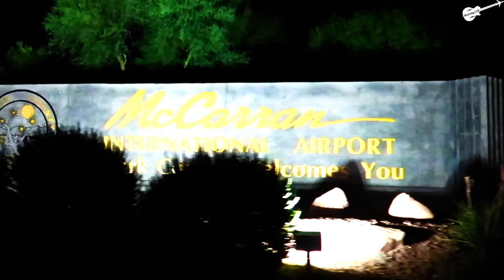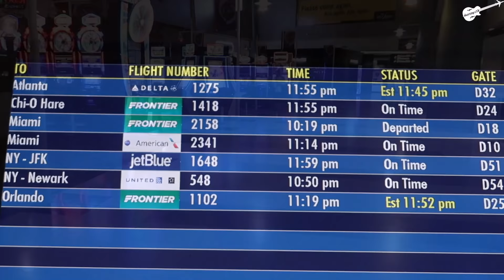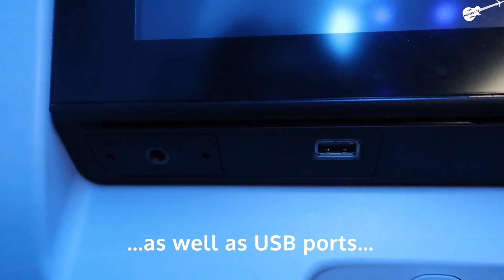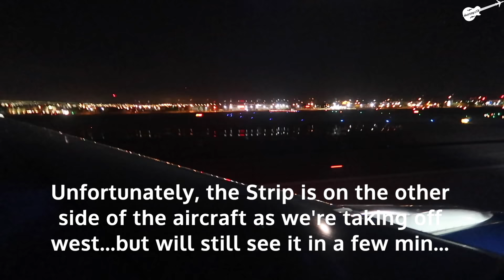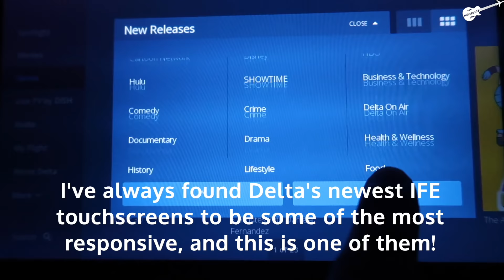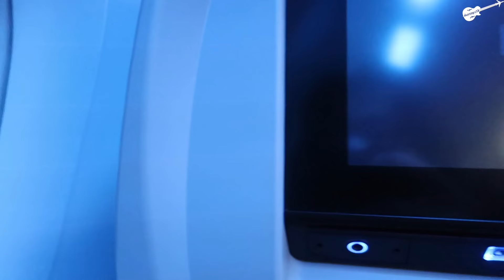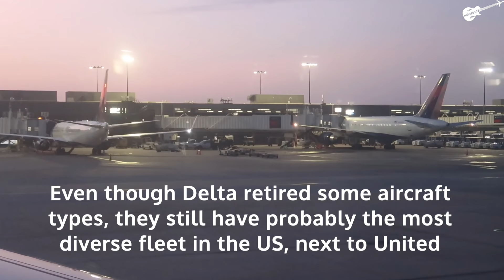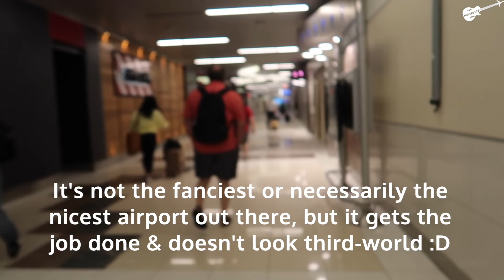Full Flight: Delta Air Lines A321 Las Vegas to Atlanta (LAS-ATL)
Hey guys! Welcome to another red-eye full flight video! This time, I'm flying Delta Air Lines across the country from Las Vegas, Nevada to Atlanta, Georgia aboard one of their A321s! After enjoying my last red-eye flight with them from Seattle to Detroit on one of their B757-300s, I had high hopes for this flight and it didn't disappoint. The boarding process was great, the flight was smooth, the cabin was equipped with nice seats, PTVs, universal power outlets, USBs, WiFi, and free IFE, there were snack bags passed out, the FAs were all great, had awesome views of the night sky & lights below, and we departed & arrived early. They also handle COVID safety precautions the best by far. Delta absolutely continues to be one of my favorite airlines. Only some minor critiques - could be some slightly better legroom and I'd like to see them start serving food again onboard for purchase. You'll see what I mean in an upcoming video. But as for this flight, was by far the best red-eye flight I've done...the whole empty row for myself definitely played a part in that decision :D Who needs first class? Hope you guys enjoy!

Flight Info:

Airline: Delta Air Lines
Aircraft/Registration: Airbus A321-200 (N325DN)
Seat: 22A
Flight Time: 3 hr 31 min
Flight #: DL 1275
Takeoff: McCarran International Airport
Landing: Hartsfield-Jackson Atlanta International Airport
Filmed: July 2020